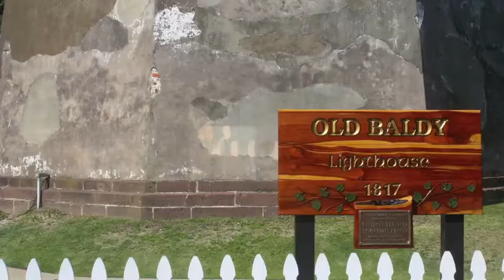bald head 2010